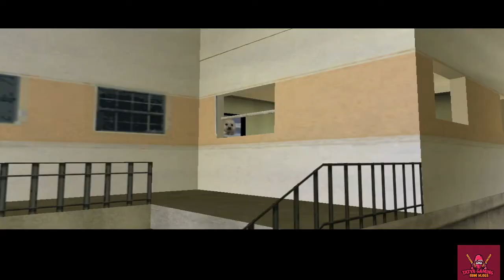The Chase #10 GTA vice city gameplay |HINDI|TATYA GAMING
GTA series